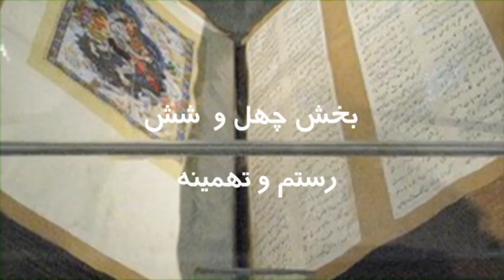تلویزیون ایران فردا - شاهنامه با گرد آفرید سه شنبه ۸ بهمن -- رستم و تهمینه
گردآفرید میزبان شما خواهد بود با برنامه ای دیگر از سری مجموعه ی شاهنامه با گردآفرید. این هفته با داستان رستم و تهمینه همراه ما باشید.